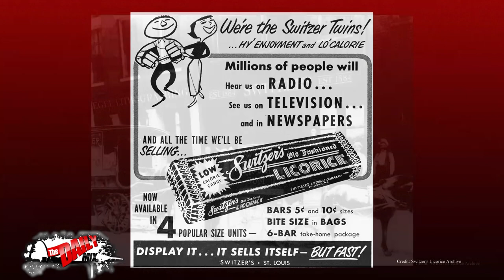The Daily Mix: Patrick Murphy, "Candy Men" (September 28, 2020)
The Daily Mix is the premier place to get your St. Louis entertainment news.  Host Angella Sharpe always brings fun and new interesting things each week.

This episode is especially sweet as Angella interviews Patrick Murphy about his book, "Candy Men."   The book delves into the history of the  Switzer's Licorice company.  For more information on the book or to purchase a copy, go to candymenthebook.com.

Other featured stories include, special stays at the mansion from the hit TV show "The Fresh Prince of Bel-Air" through Airbnb.   Announcer Joe Buck makes history with the NFL Hall of Fame.  St. Louis CITY SC is setting records for merchandise and season ticket sales.  The Saint Louis Zoo is ready to bring on fall with "Autumn with the Animals."   "The Union Station Halloween Experience" is coming into town and includes a family friendly haunted train tour, a scary maze, a fall festival market, and much more.  Circus Harmony is inviting the public to a virtual circus showcasing the talents of it's students whiles shining the spotlight on their perspectives on social issues of the day.